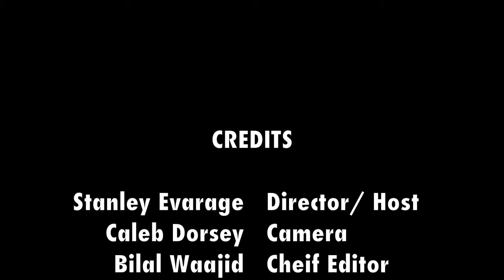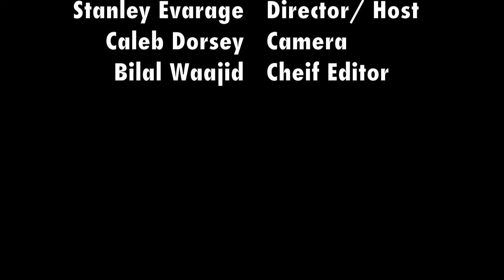NBTV CAU HOMECOMING 10210